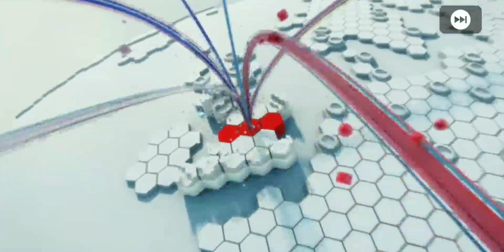300 Coins To Open Legends English League eFootball PES 2020 Mobile Got Pulisic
300 Coins To Open Legends English League eFootball PES 2020 Mobile Got Pulisic